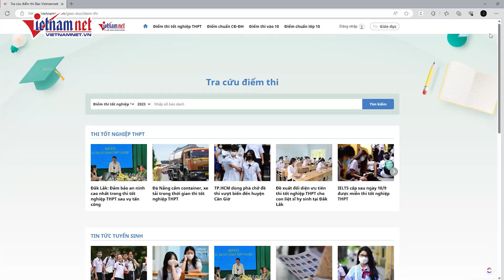Điểm thi lớp 10 năm 2023: Cách tra cứu điểm thi lớp 10 TP.HCM năm 2023 | Báo VietNamNet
Điểm thi lớp 10 năm 2023: Ngày 20/6, Sở GD-ĐT TP.HCM công bố điểm thi lớp 10 cho hơn 96.000 thí sinh. Hoàn thành chấm thi lớp 10, Sở GD-ĐT TP.HCM đã bước đầu thông tin về phổ điểm | Báo VietNamNet

Xem thêm tin tức về kỳ thi vào lớp 10 năm 2023 nhanh, chính xác nhất trên kênh Youtube Báo VietNamNet.